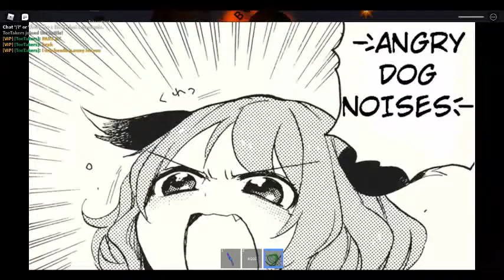Jumpscare simulator PART29!!!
PART 29 IS HERE AND I BOUGHT A SPEED COIL TO MAKE THINGS FASTER!

Faster time= More jumpscares!

Part 30 COMING VERY SOON!